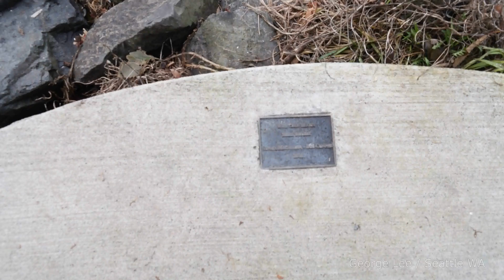chair to coast 4k